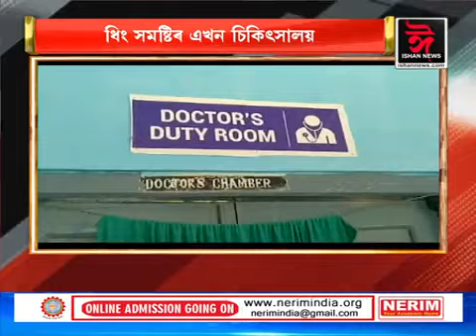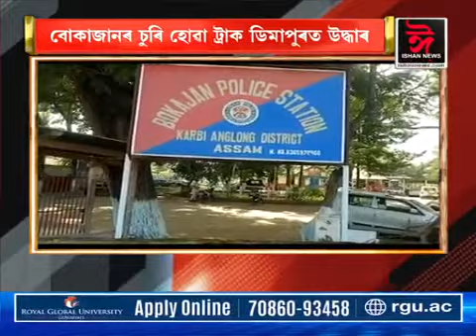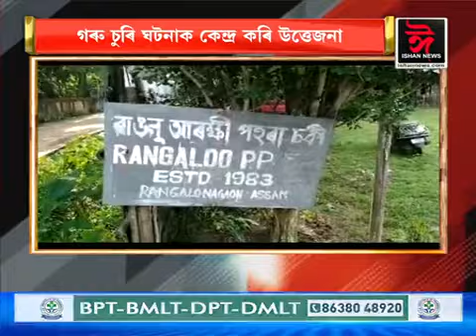লেছেৰি বুটলি শীৰ্ষ সংবাদ